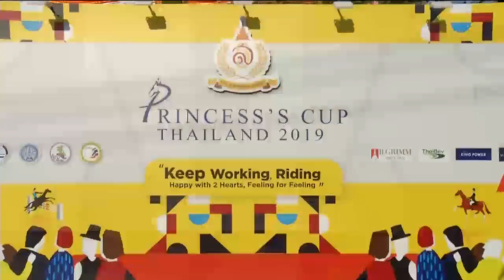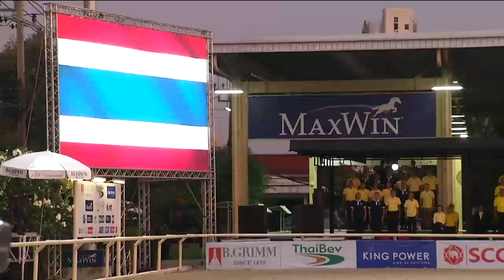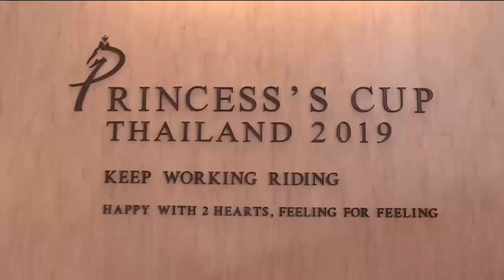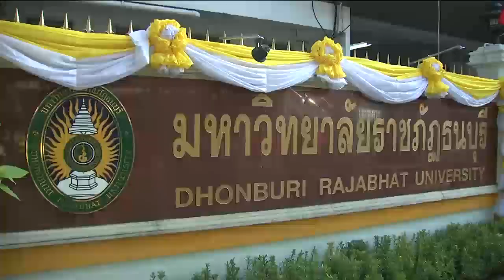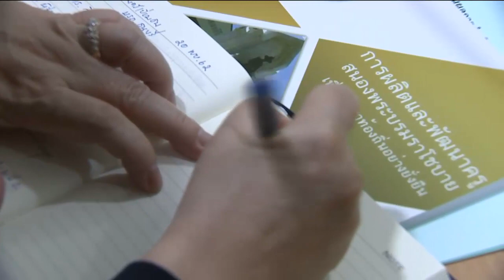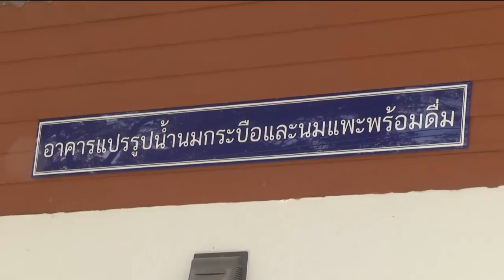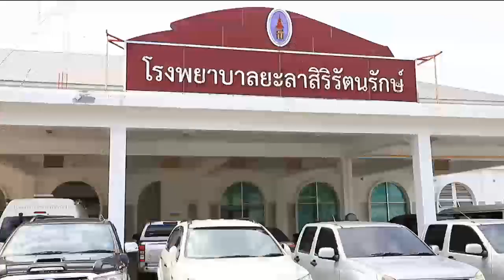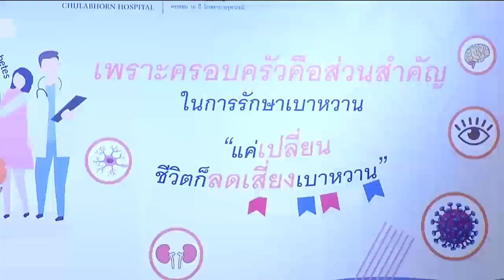ข่าวในพระราชสำนัก 20 พ.ย. 62